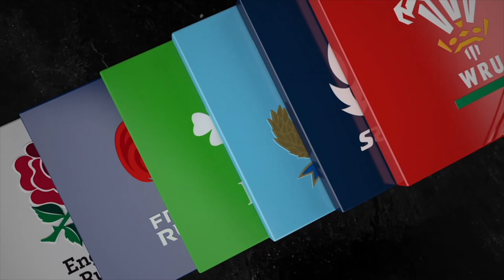"Five points after five minutes" | Parisse gets Italy going in 2013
Sergio Pariss

This is the official channel for the Guinness Six Nations - Rugby's Greatest Championship